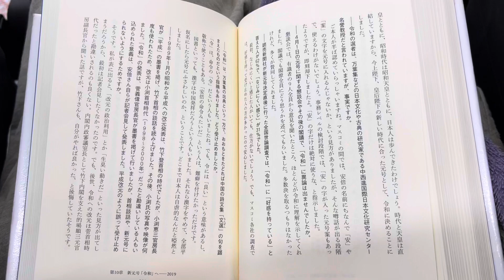2023年7月20日